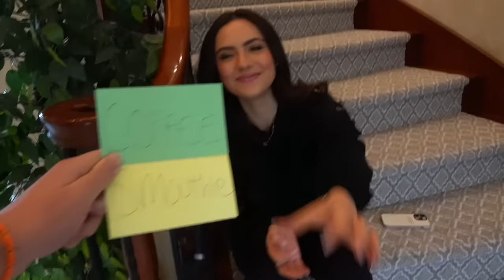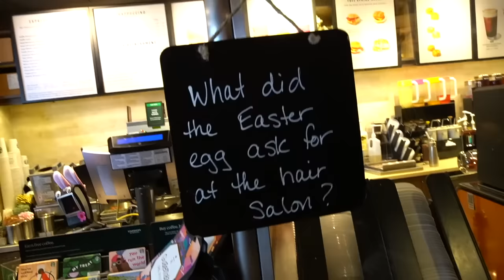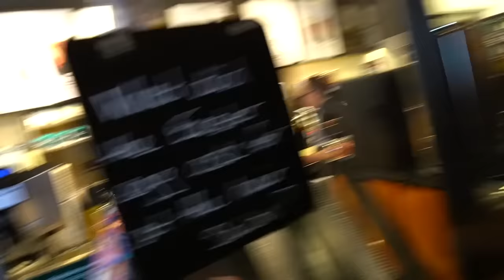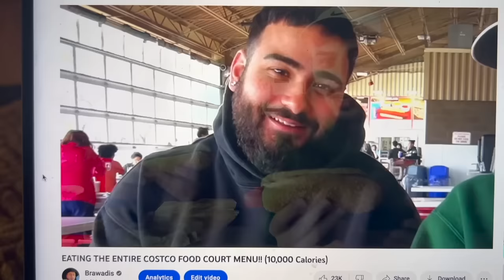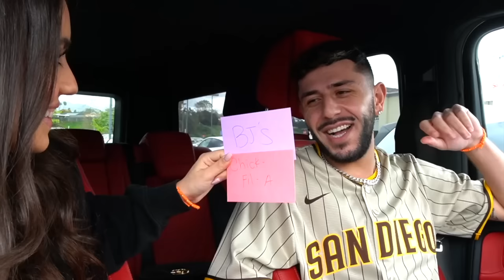I PROPOSED TO MY GIRLFRIEND!!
It’s finally time for you guys to know…